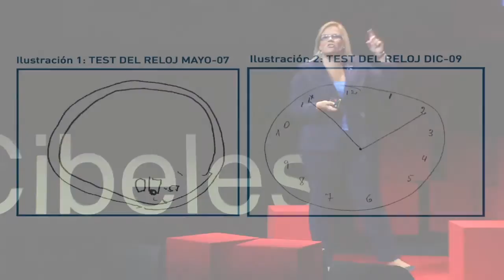Making a dream come true: reinventing the world of the elderly: Catalina Hoffmann at TEDxCibeles